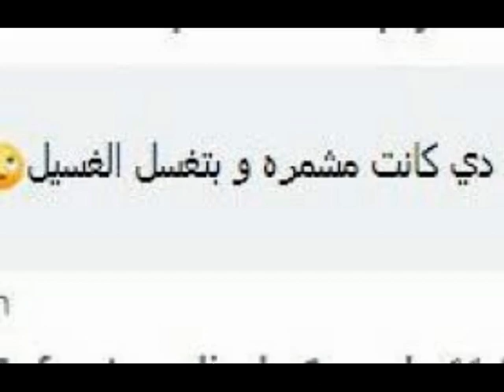غادة عادل Ghada Adel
ادة عادل (25 ديسمبر 1974 -)، ممثلة مصرية. ولدت في بنغازي بليبيا، وأمضت فيها طفولتها وصباها، واستمرت فيها وحملت شهادة في مجال الإدارة من كلية التجارة والاقتصاد بجامعة قار يونس من ليبيا، وذلك لظروف عمل والدها بليبيا.
بدأت "غادة عادل" مشوارها الفني من خلال الإعلانات، ثم جاءت شهرتها بعد أن شاركت المطرب هاني شاكر في تصوير أغنية "تخسري" عام 1997.

قدمت في العام نفسه عملين في التلفزيون من خلال فوازير أبيض وأسود ومشاركتها في الجزء الأول من مسلسل زيزينيا. البداية الحقيقية لمشوارها الفني كانت مع فيلم "صعيدي في الجامعة الأمريكية" في عام 1998 بمشاركة مجموعة من النجوم محمد هنيدي، أحمد السقا، منى زكي وهاني رمزي
أمضت 3 سنوات بدون أي أعمال لتعود عام 2004 بفيلم "الباشا تلميذ" مع كريم عبد العزيز وحسن حسني من تأليف بلال فضل وإخراج وائل إحسان.
الفنانة المعتزلة شمس البارودي تكون الأخت الغير شقيقة من جهة الأم لوالدة غادة عادل. تزوجت من المنتج والمخرج مجدي الهواري وهو من اكتشفها وقدمها للسينما كوجه جديد، ولهما من الأبناء: محمد، حمزة، مريم، عبد الله، عز الدين. وحدث بينهم طلاق في عام 2018، ومن المعروف عن غادة أن والدتها توفيت في الثانية من عمرها وعاشت مع زوجة أبيها